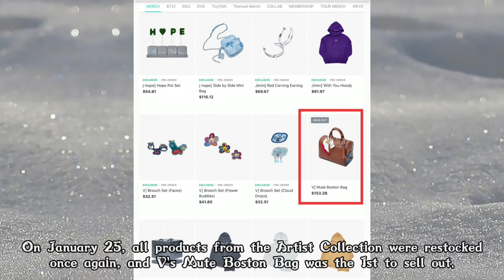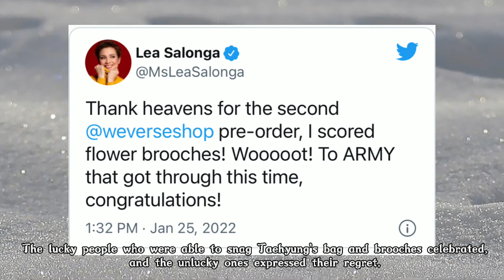South Korean actress & model Ko So-young flexes her Mute Boston Bag designed by BTS's V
“Saranghae”